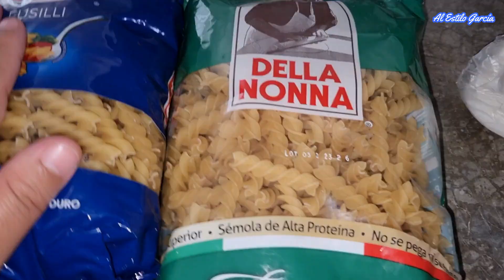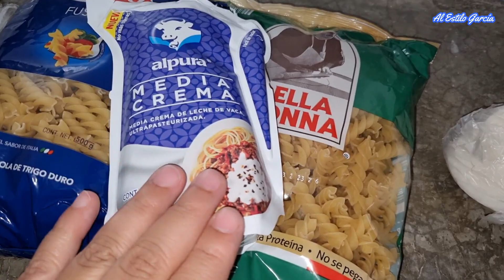🔴3 RECETAS SENCILLAS para el MENÚ SEMANAL😱COCINAR para toda la SEMANA|Batch COOKING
🚨🚨🚨3 Ideas muy prácticas y sencillas para la hora de preparar los sagrados alimentos, comidas sencillas y prácticas que rinden muy bien y así economizar un poquito el gasto de la semana. Estimados amigos y familia de alestilogarcia, deseamos de todo corazón que estos consejos les sirvan y ayuden de mucho, gracias por estar aquí acompañandonos y apoyandonos, Dios les bendiga!!!...🤗